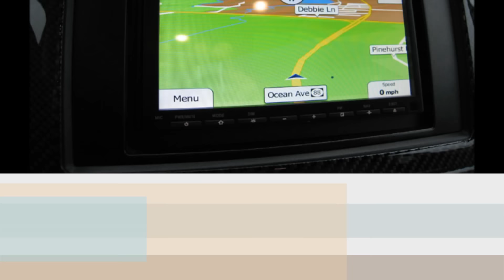2013 Winnebago Era 70X Mercedes Benz Sprinter Class B Diesel Motorhome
The Class B market has rallied around the Mercedes-Benz® Sprinter diesel chassis and Winnebago Industries® builds more Sprinter-based RVs than any other manufacturer. Because of this experience, the extremely nimble and fuel-efficient Era® is head and shoulders above typical Class B offerings. This fully-equipped motorhome comes loaded with the features and livability only Winnebago Industries' legendary RV design and Mercedes-Benz automotive luxury can deliver. You could spend thousands more on a Roadtrek® but you can't match the features, performance and quality construction of the 2013 Era.